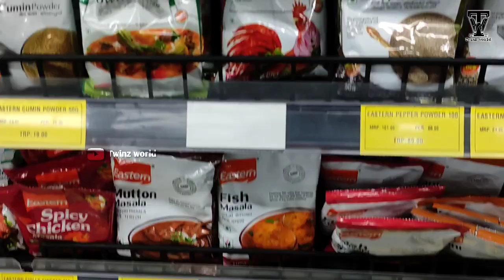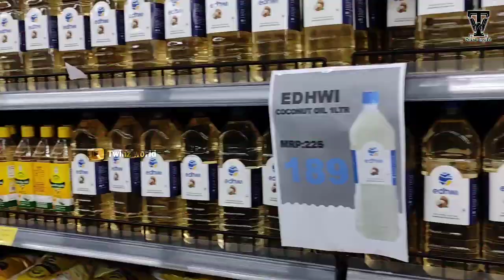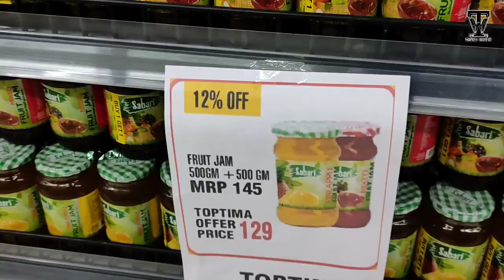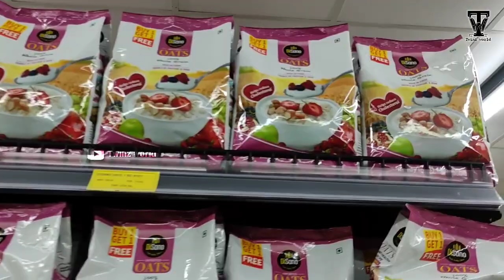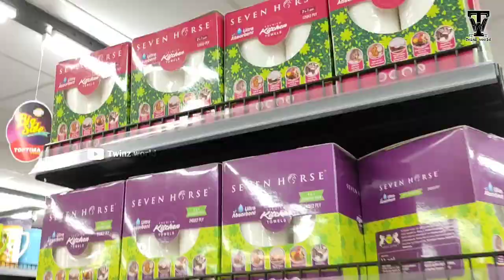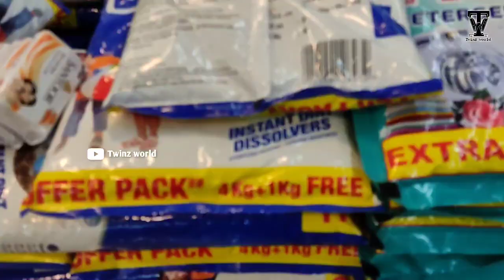TOPTIMA പുത്തനങ്ങാടി || RAMADAN Shopping video ||Twinz world